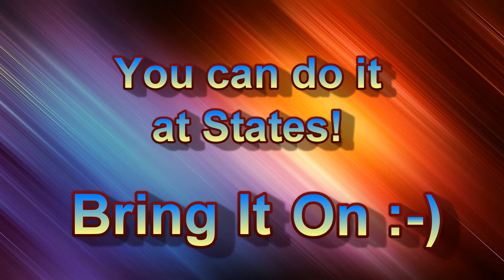Best of Level 7 - Rebecca 2013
Here is a compilation of Rebecca's best scores and routines from her 2013 Level 7 season. She will be competing at the NorCal State Championship this weekend. She and her whole team have been training really hard for the past 3 weeks, and I know they'll give it everything they've got.

Good luck at States! Go for it, Rebecca! You got this!!!